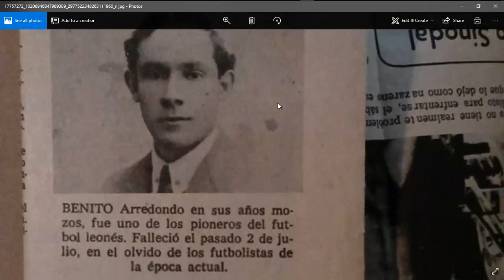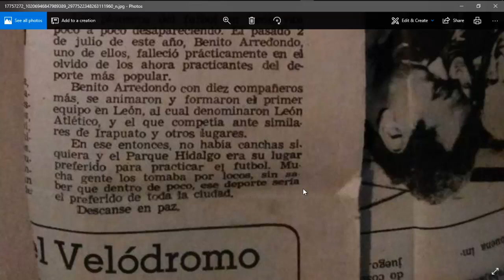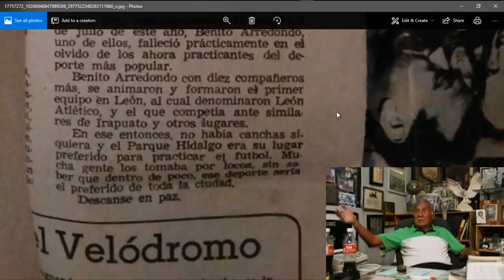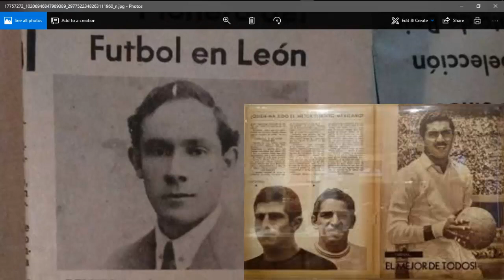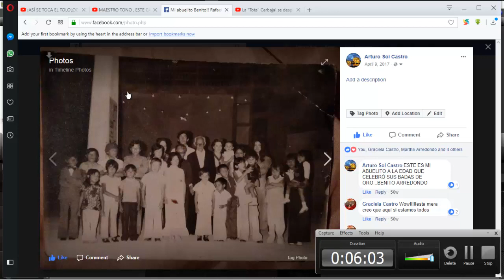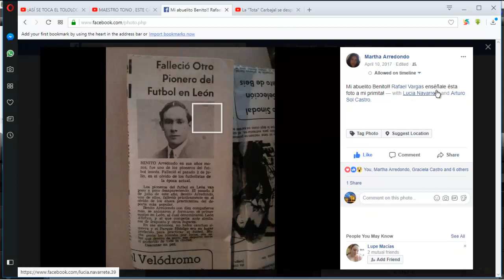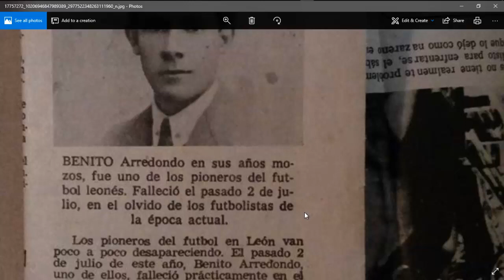EL DIA QUE MURIÓ MI ABUELO, FUNDADOR DEL EQUIPO LEÓN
El Club León es un club de fútbol profesional de México de la ciudad de León, ubicada en la región del Bajío mexicano, específicamente en el estado de Guanajuato. Juega en la Primera División de México, en la cual ocupa la sexta posición en su Clasificación Histórica. Asimismo, ocupa la vigésimo novena posición en la clasificación de los mejores clubes del Siglo XX de Concacaf de la IFFHS.2​

Es además uno de los equipos más laureados del fútbol mexicano, teniendo entre su palmarés 7 títulos de Liga, 5 de Copa México, 5 de Campeón de Campeones y ha sido una vez Campeonísimo.3​ En contraparte, su máximo y único logro en competencias internacionales ha sido un subcampeonato de la Copa de Campeones de la Concacaf.4​

Fue fundado el 31 de agosto de 1943,5​tras la fusión de la Selección de Guanajuato y el Unión de Curtidores, bajo el nombre de Unión-León6​ y jugó en un principio como local en el desaparecido Estadio Patria.7​ Posteriormente mudaría su sede al antiguo Estadio Enrique Fernández Martínez (no confundir con la actual Unidad Deportiva Enrique Fernández Martínez) y más tarde, en 1950, al Estadio La Martinica.8​ Desde 1967 ejerce como local en el Estadio León, también conocido como Nou Camp.9​

Participa en Primera División desde la Temporada 2012/13, categoría a la cual regreso después de una década en la Liga de Ascenso de México,10​ luego de su descenso en el Verano de 2002; anteriormente ya había perdido la categoría una vez, en la Temporada 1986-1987 para después regresar a Primera en la campaña 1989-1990.

Índice
1 Historia
1.1 Primeros años
1.2 1º Campeonato (1947-48)
1.3 2º Campeonato (1948-49)
1.4 3° Campeonato (1951-52)
1.5 4° Campeonato (1955-56)
1.6 Los años 60
1.7 Los años 70
1.8 Los años 80
1.9 Primer descenso
1.10 Primer regreso a Primera División
1.11 5° Campeonato (1991-92)
1.12 Los años 90
1.13 Torneos Cortos
1.14 Segundo descenso
1.15 Liga de Ascenso, Decena Trágica
1.16 Segundo regreso a Primera División
1.17 6º Campeonato (Apertura 2013)
1.18 7º Campeonato (Clausura 2014)
1.19 Actualidad
2 Escudos
2.1 Escudo de Armas
2.2 León rampante
2.3 Clásico
2.4 Celebración
2.5 Escudo con estrellas
2.6 Actual
3 Uniforme
3.1 Uniformes de Porteros
3.2 Uniformes anteriores
4 Estadios
4.1 Estadio Patria
4.2 Estadio Enrique Fernández Martínez
4.3 Estadio La Martinica
4.4 Estadio León